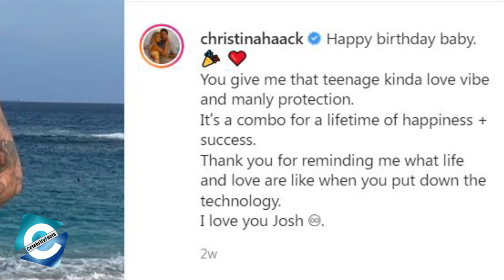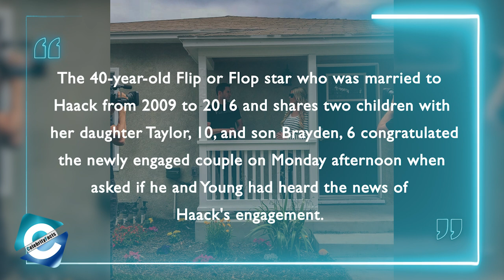Christina Haack and Joshua Hall gives New Life to their Relationship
The HGTV star, Christina Haack is known as the host of hit TV shows, Flip or Flop & Christina on the Coast. And there had been plenty of news focusing on Haack's love life. She married two times in her life but got separated both of the times.

And, just a year after she's announced her separation from Ant Anstead, Haack is in relation for the third time in her life. The reality TV show host recently announced her engagement to Joshua Hall, whom she had only been dating for a few months. The couple is seen enjoying their holiday on beaches together. In this video, we will update you on Christina Haack's engagement with her new boyfriend, Joshua Hall.

00:00​​​​​ Christina Haack and Joshua Hall gives New Life to their Relationship
01:22 Christina is Engaged Once Again!
02:30 Tarek & Heather reacts to her Engagement

Video Length: 03:43

Upload Time: 7:00 PM (GMT +5:45)